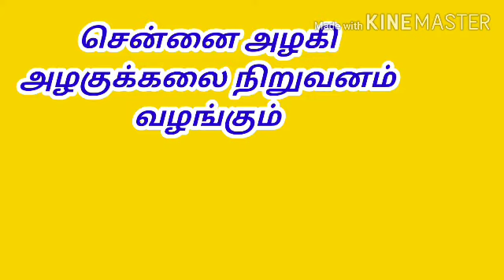May 27, 2020 பியூட்டிசியன் வகுப்புகள் கற்றுக்கொள்ள விருப்பம் உள்ளவர்கள் மட்டுமே...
beautition interested